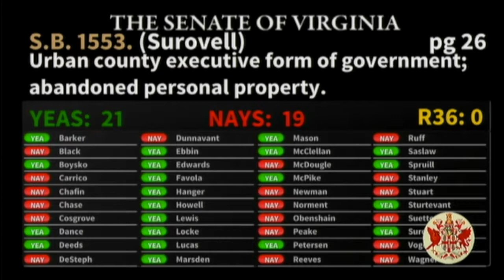Senator Scott Surovell passes bill to crack down on abandoned shopping carts on the Senate Floor.